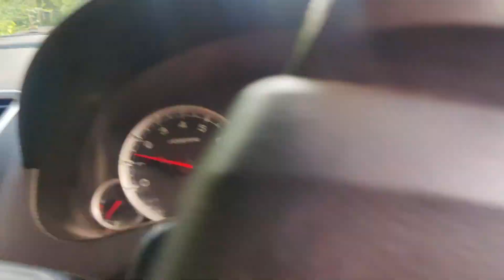Unexplored route to Igatpuri